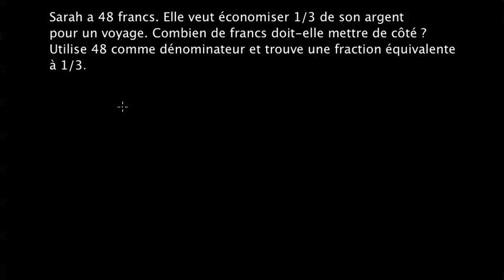Fractions égales - exemple